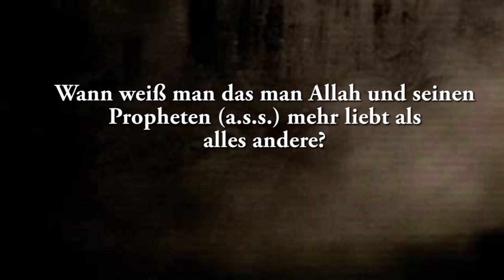Ahmad Abul Baraa - Woher weiß man das man Allah und seinen Propheten über alles liebt ?